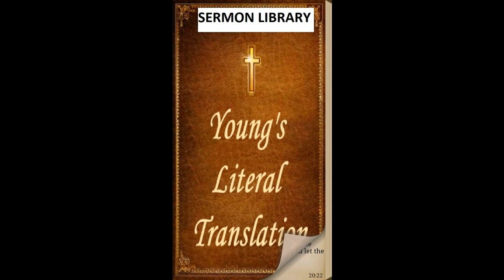1 Chronicles 29 - YLT - Audio Bible - Young's Literal Translation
1 Chronicles 29 - YLT - Audio Bible - Young's Literal Translation